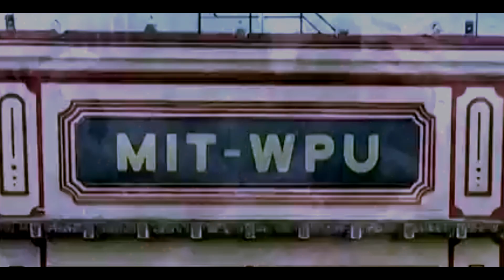MIT TEXEPHYR'18 | OFFICIAL TRAILER | We don't set the bar. We are the BAR!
The official trailer of Texephyr'18. This year we come with a renewed enthusiasm and upgraded technologies. We are all geared up to set some new bars and break all others.

Drone shot Credits:- MIT Photography Team.

Video Editing Credits:- Aditya Rethe, Shantanu Patne, Rajesh Sawant.